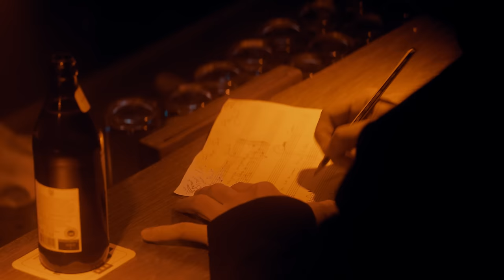Greg Hunting - My Piano Still Plays (feat. Percival Duke) [Official Video]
Lyrics:
Hey Darling, this is me
Please listen to me for the last time

But my piano still plays
No more chance
Too many mistakes
You did so many things
I’ll never understand
Shattered memories
Crushed in your hand

You packed your bags so many times
Now I pack my heart and free my mind
I need someone who can see
The melody inside me

It’s where I belong
I feel it
My heart beats on
And with my old piano
I still play my songs
It really doesn’t matter
If I’m right or wrong
I feel it

I tried so many times
To bring you back to me
But there are none so blind
As those who can’t see
But love don’t live
Here anymore
It’s time to heal now
Time to close the door

Life is not about
Getting somewhere
Life is about
Being on your way
I tell you love is not about
About perfection
Instead love is all about
Affection

About Greg Hunting:
Greg Hunting is not only a musician and songwriter, he is also someone who seeks to understand life in all its depths, in order to live out his full potential. He combines musical power with mental strength to create a unique artist perspective that few will forget.

Greg loves to connect with fantastic musicians. For example, for this song Greg has again been able to land the inimitable voice of Percival Duke, who delivers 'a world-class performance' (Mark Smith, producer).